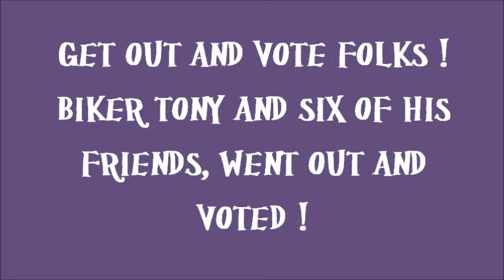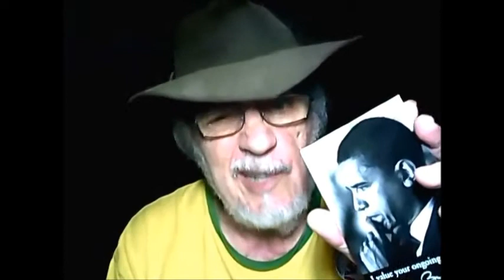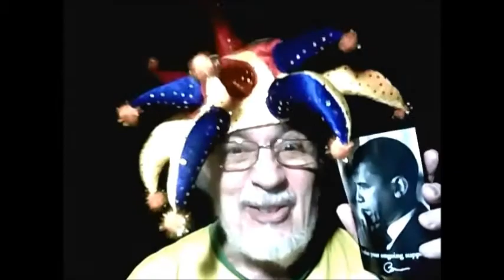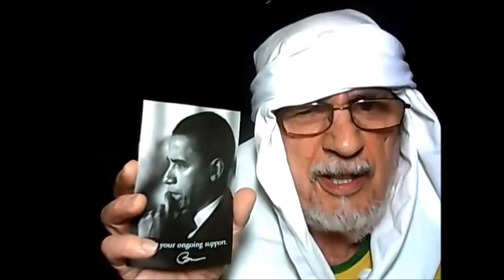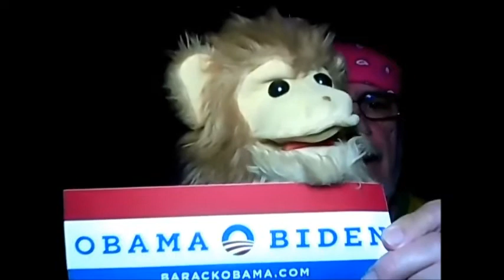GET OUT AND VOTE FOLKS !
BIKER TONY AND SOME OF HIS FRIENDS VOICE AND SOME WENT OUT TO VOTE, AND THE OTHERS VOICED THAT WE AMERICANS SHOULD STAND UP AND VOTE, TO BACK UP WHAT THIS COUNTRY IS ALL ABOUT. GET OUT AND VOTE. MAKE YOUR VOICE HEARD !